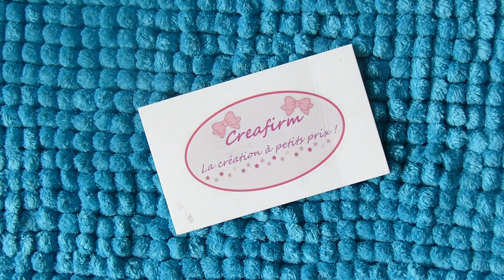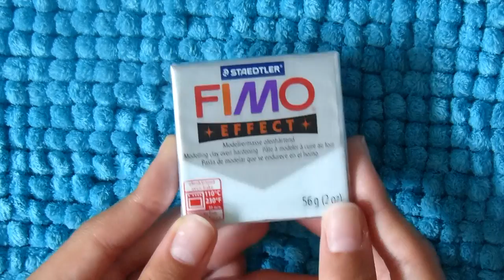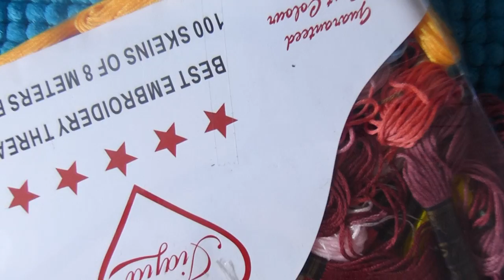❤︎ Commande CREAFIRM + Laura ❤︎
Coucou, aujourd'hui je vous retrouve pour un nouveau haut sur ma commande Creafirm !

J'en profite également pour vous montrer ce que m'a offert LAURA a l'occasion de notre rencontre ❤︎

🎈 Me Retrouver :

✽ SKYPE : Zoe_Creas

🎈 Une Question ?

Zoé